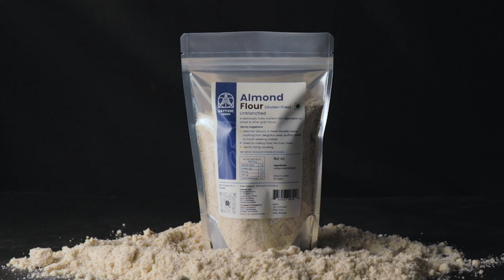Sattvic Foods Unblanched Almond Flour - Coarse, Nutty, Dark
Sattvic Foods Unblanched Almond Flour is the perfect Keto-friendly, gluten-free, low-carb, and high-protein alternative to regular flour.

In this video, you will discover what unblanched almond flour is, and what are the benefits of using it. Almonds have been proven to improve skin, boost energy, and contain all sorts of vitamins and minerals. High in protein and Fibre, this defatted flour/meal contains less than 5% fat, whereas normal almond flour would contain more than 50% fat. The flour can be used for baking in the same way as other almond flour.

How to use:
👉🏻Pancakes- For a nutty flavour, substitute almond flour to make pancakes.
👉🏻Breading- Use almond flour in place of bread crumbs or flour to make a crust for fish or chicken tenders.
👉🏻Brownies- Use almond flour to make incredibly fudgy brownies.
👉🏻Biscuits- Make pleasantly delicious and nutritious cookies.

Sattvic Foods is your source for the best quality products with passionate customer support. Our business is primarily women-owned and operated promoting empowerment of weaker sections of society.
We work directly with farmers wherever possible to eliminate middlemen and get the farmers the best value for their produce.